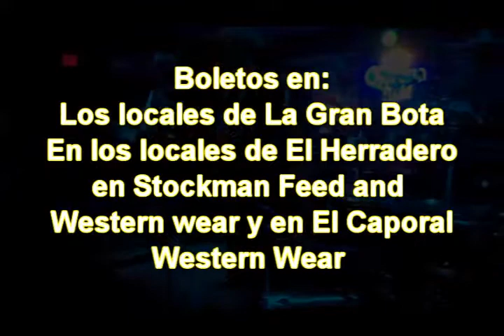CAPRI CONJUNTO INVERNAL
Sabado 23 de Noviembre, 2013. En Phoenix, Arizona